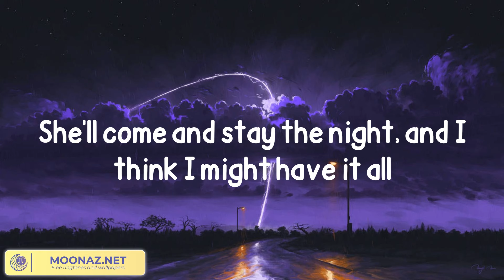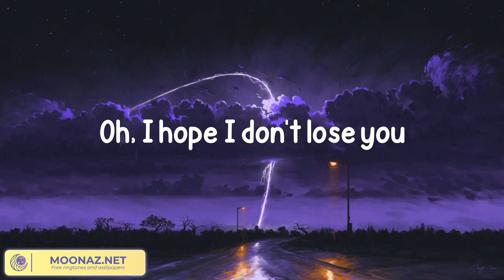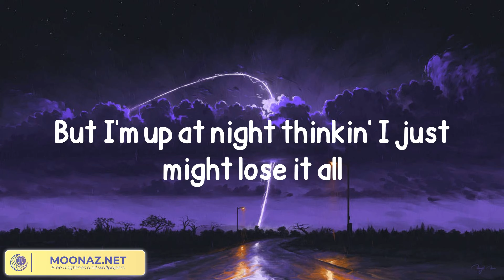Benson Boone - Beautiful Things (Lyrics)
Lyrics:

Mmm
Please stay
I want you, I need you, oh God
Don't take
These beautiful things that I've got
Please stay